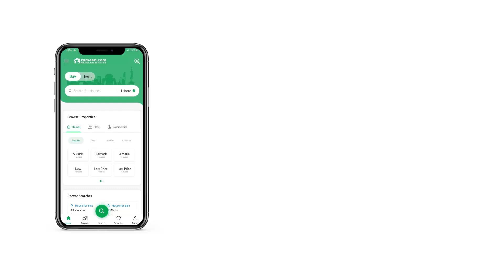1 KANAL RESIDENTIAL PLOT FOR SALE IN PHASE 2 BAHRIA TOWN RAWALPINDI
1 Kanal 3 side corner plot is located on boulevard is up for sale. plot is located in developed and possession area of Bahria town phase 2, Plot is located near to ACE International Academy. Best option for investment and to build your dream home . All facilities are available in the area.